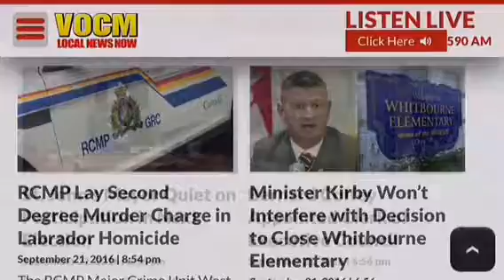Thursday, September 22, 2016